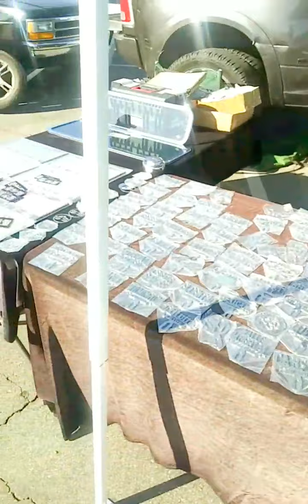WESTCOAST AUTO PARTS LIVE!